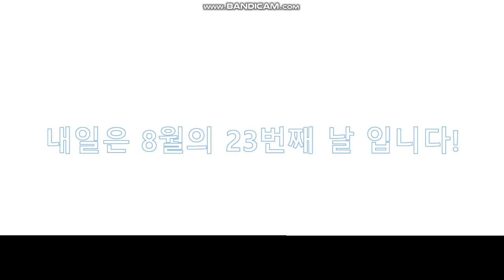내일은 8월의 23번째 날 입니다!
다들 안녕히 주무세요!